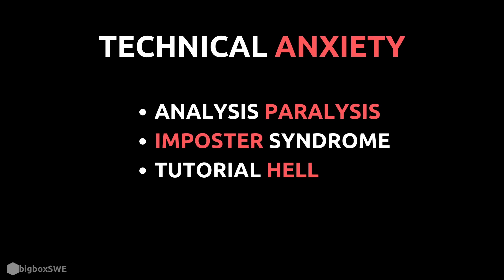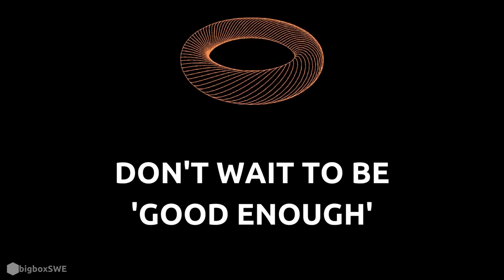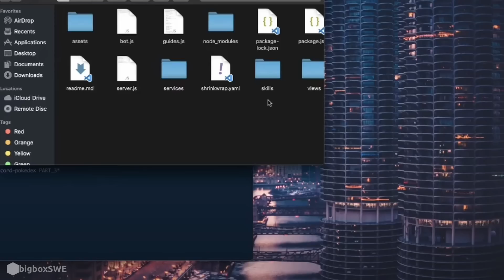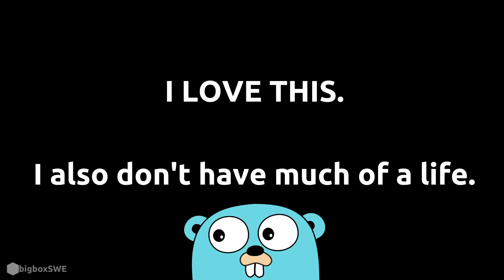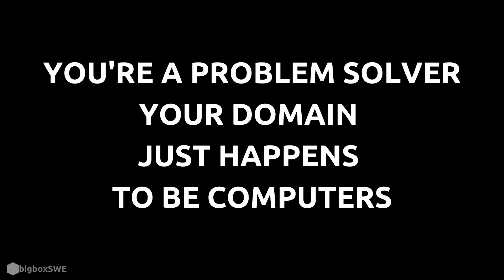Software Engineering Anxiety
Hi all. This video hits home.

Huge credits to Victor Bigfield (Twitter/Insta below) for the info graphics of his I used in this video.

Quote on being bad at programming

Thank you @Developerish